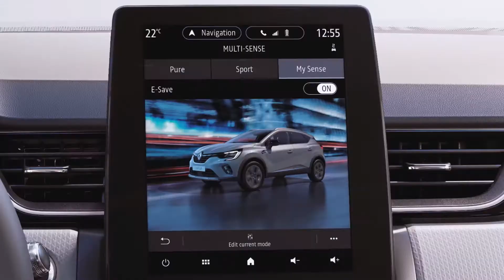E-TECH PLUG-IN HYBRID - Cambio automatico multi-mode E-TECH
CAPTUR E-TECH PLUG-IN HYBRID (ITA)